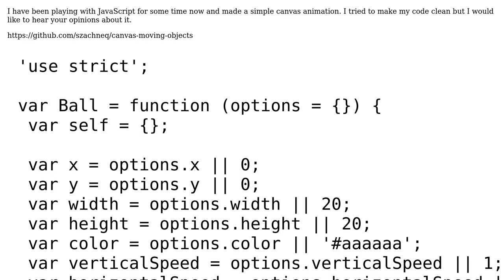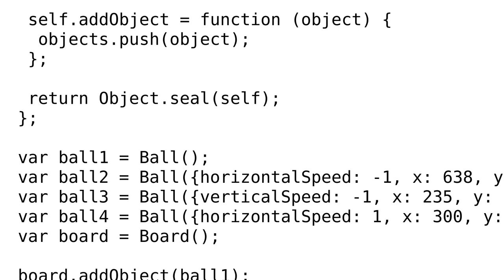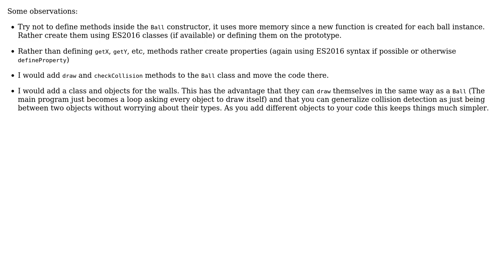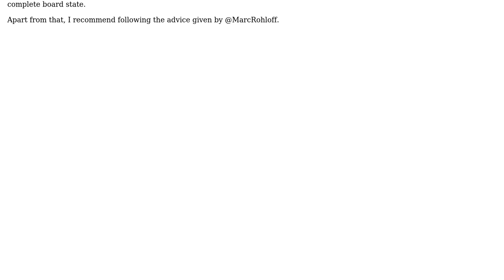Code Review: JavaScript canvas bouncing objects (2 Solutions!!)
Code Review: JavaScript canvas bouncing objects

With thanks & praise to God, and with thanks to the many people who have made this project possible! | Content (except music & images) licensed under CC BY-SA | Music | Images & others | With thanks to user szachneq user Marc Rohloff user le_m user Jamal and the Stack Exchange Network Trademarks are property of their respective owners. You are responsible for your own actions.